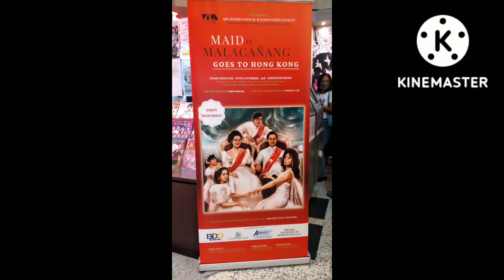The queue of MIM here in Hongkong is Surprising